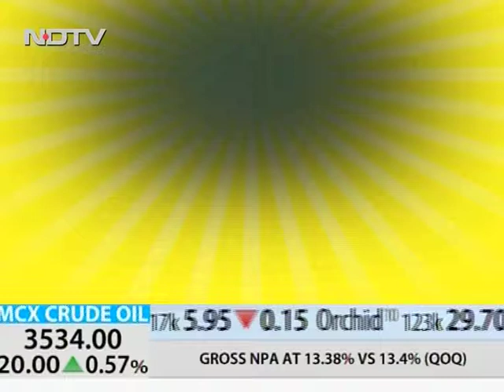Dr. Narendra Tanwar 3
Chief Interventional Cardiologist, DWTI Bankers Heart Institute, Surat